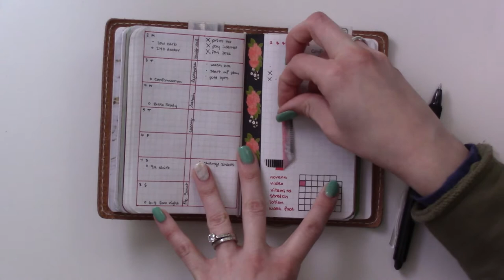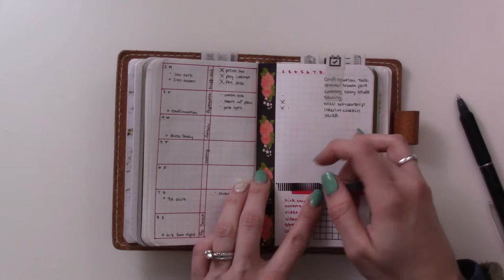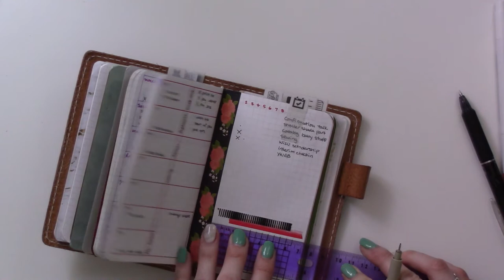Day 3: One Month in My Bullet Journal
Join me for One Month in My Bullet Journal: A daily look into my planning routine (or lack thereof)